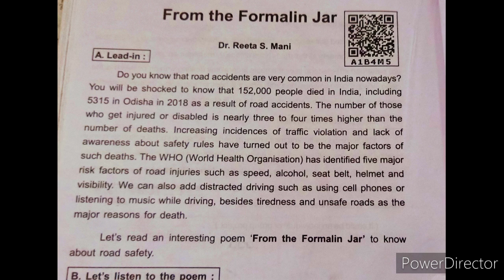FROM THE FORMALIN JAR•LEAD IN•#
lead-in#